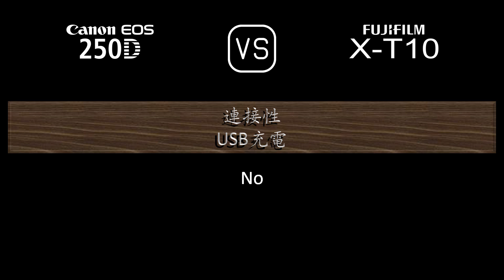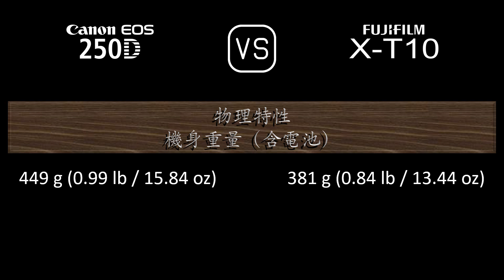Canon EOS 250D 與 Fujifilm X-T10 的規格比較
本片是 Canon EOS 250D 與 Fujifilm X-T10 的功能概述和規格比較 (comparison of specifications)，希望對您有所啟發。感謝您的支持。

00:24 推出
00:32 機身
00:41 影像感測器
01:05 影像
01:21 光學與對焦
01:50 屏幕
02:10 取景器
02:26 攝影功能
03:27 錄像功能
03:43 儲存
03:47 連接性
04:16 物理特性
04:36 雜項